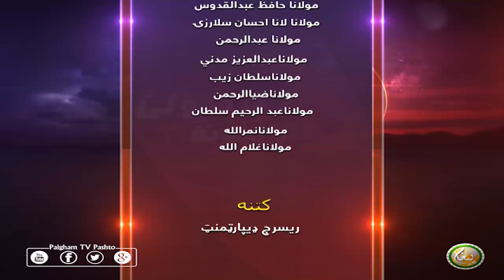DA RORWALI LASONA | EP22 | د ورورولي لاسونه ( سیزن 3 )